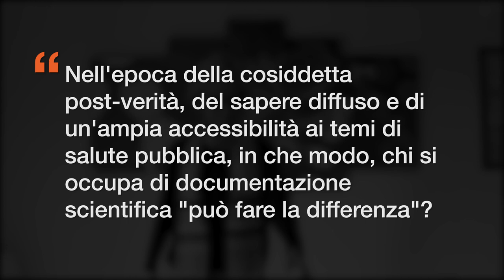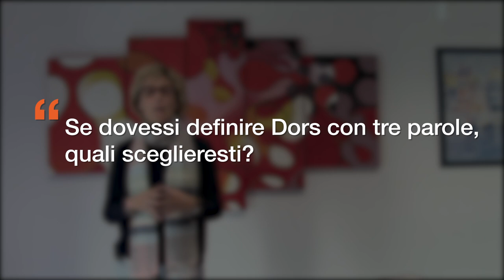20 anni di Dors - intervista a Laura Marinaro, dipartimento di prevenzione ASLCN2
Nell'ambito delle iniziative per celebrare i nostri 20 anni, abbiamo pensato di intervistare alcuni soggetti che in questi anni hanno avuto (e continuano ad avere), un ruolo significativo per Dors, sia dal punto di vista di "fruitori" dei nostri diversi servizi che da quello di interlocutori attivi nel processo di crescita e sviluppo del nostro Centro di Documentazione.

QUESTO MESE: LAURA MARINARO, dipartimento di prevenzione ASLCN2

Continua a seguirci con le interviste e partecipa anche tu descrivendo Dors in tre parole a questo indirizzo